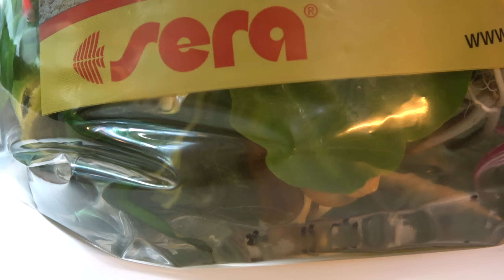ФИНАЛЬНЫЙ ВИД НАШЕГО АКВАРИУМА МЕЧТЫ С РЫБКАМИ И ТРАВНИКОМ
@Sonchyk ФИНАЛЬНЫЙ ВИД НАШЕГО АКВАРИУМА МЕЧТЫ С РЫБКАМИ И ВОДОРОСЛЯМИ,как завести аквариум,КАК МЫ С СЕМЕЙСТВОМ ЗАВОДИЛИ АКВАРИУМ С РЫБКАМИ,аквариум,сончик,sonchyk,racing,прохождение,nfs,влог,восстановление,одесса,2023,своими руками,аквариумные рыбки,аквариумистика,аквариумистика для начинающих,кого поселить в аквариум,аквариум травник